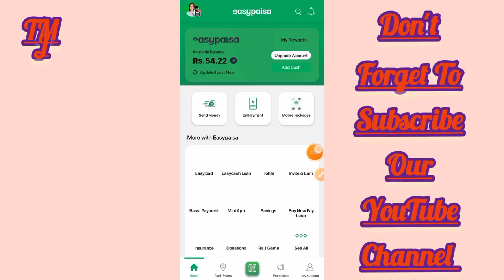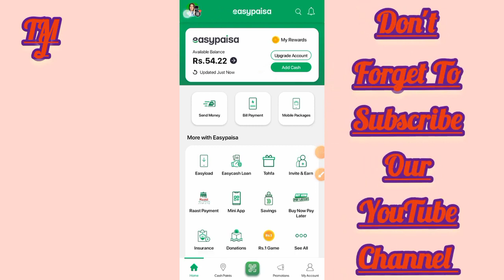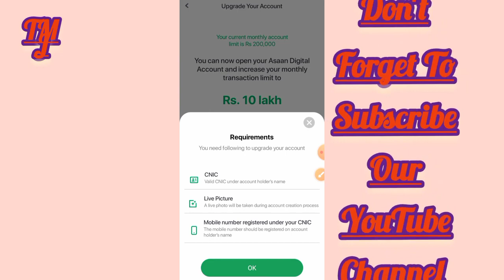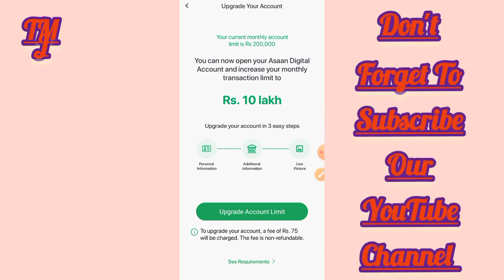How to upgrade easypaisa account limit | Increase easypaisa account 2024 | level 0 to level 1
easypaisa ki limit 10 lakh kaise karenhow to increase easypaisa account limit
how to upgrade easypaisa account
upgrade easypaisa account level 1 to level 2
How to upgrade easypaisa account limit
Easypaisa limit increase online
How to increase easypaisa account limit
Biometric verification of easypaisa account 2024
How To Increase Easypaisa Loan Limit
Easypaisa Loan Ki Limit Kaise Badhaye
How To Increase Easypaisa Loan Amount
Easypaisa Loan Amount Increase 2024
How To Increase Easypaisa Credit Score
Easypaisa Loan Amount Ko Badhane Ka Tarika
Easypaisa Se Loan Lene Ka Tarika
Easypaisa Loan Detail
Easypaisa Loan Lene Ka Tarika 2024
How To Get Loan From Easypaisa App
Easypaisa Se Laon Kaise Le 2024
Easypaisa App Se Loan Lene Ka Tarika
How To Get Easypaisa Loan
How To Take Loan From Easypaisa App 2024
Easypaisa Loan Amount Increase Update
Increase Your Credit Score On Easypaisa
Easypaisa Loan Limit Increase Karne Ka Tarika
Easypaisa App New Update 2024
Easypaisa App Loan Detail
Easypaisa App